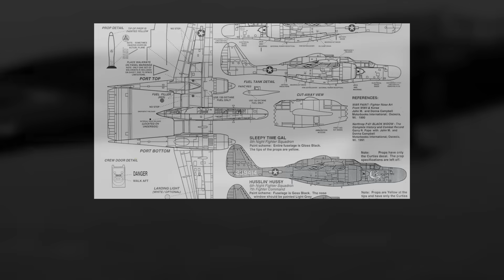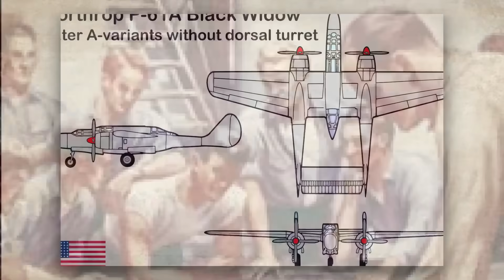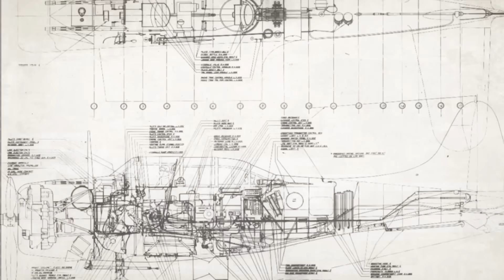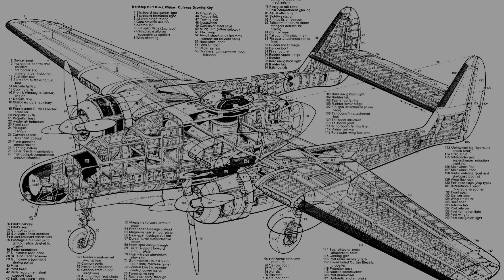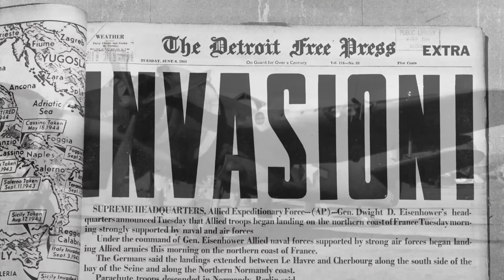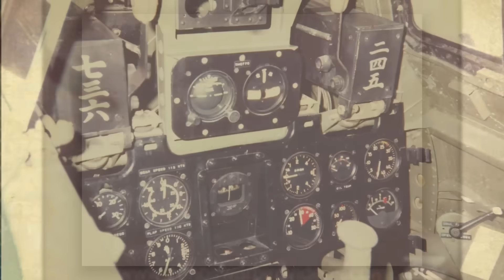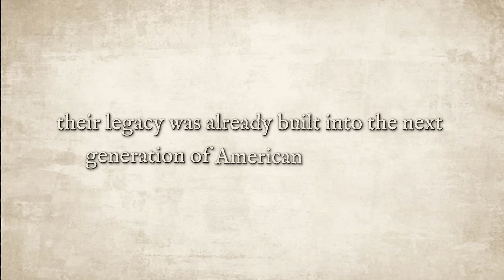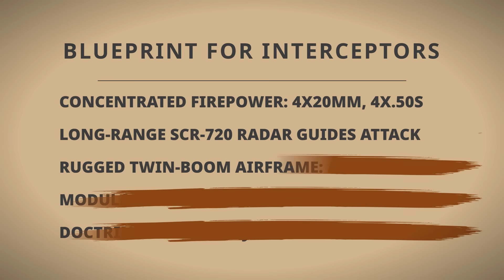German Pilots Stunned When American P-61 Black Widow APPEARS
Meet the Northrop P-61 Black Widow—the first operational U.S. night fighter and the first American aircraft designed around onboard radar. Born from the urgency of the Blitz and built by a then-small Northrop team, the P-61 carried a three-person crew (pilot, gunner, radar operator), a nose-mounted AI radar that could guide interceptions to within ~100 yards in darkness, and heavy teeth: four 20 mm Hispano cannons plus four .50 cal Brownings in a remote turret. Its deep-black finish helped it vanish in searchlights, while twin Pratt & Whitney R-2800s pushed the big fighter to ~366 mph. Arriving too late for D-Day and outpaced in Europe by fast twins like the Me 410 (and rivaled by the Mosquito NF), the Black Widow nevertheless excelled at night defense—downing V-1 buzz bombs and stalking Japanese raids across the Pacific. Highlights include the 418th’s top-scoring nights and “Lady in the Dark,” credited with the final aerial victory of WWII. Postwar, P-61s flew pioneering storm research in Operation Thunderstorm before retiring in 1954.